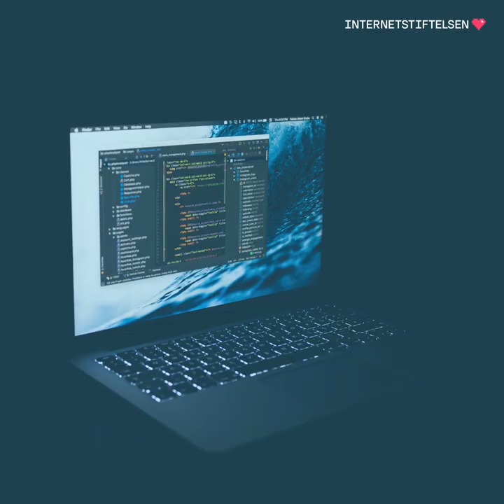Så kapas ditt bankkort på nätet | Internetkunskap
Viktigt att tänka på när du köper saker på nätet: Så här går det till när kriminella lurar dig på dina kortuppgifter.